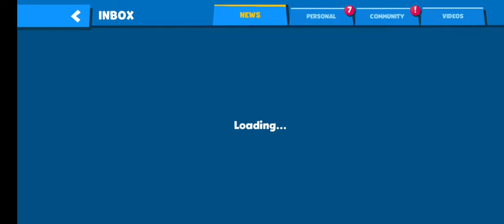i am happy because idk 😂